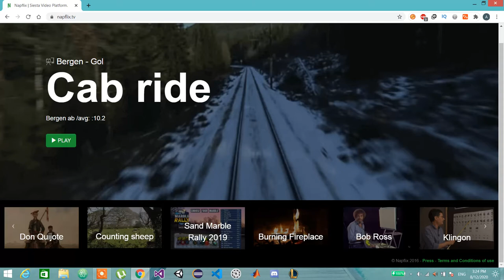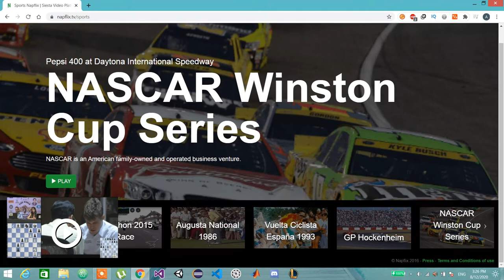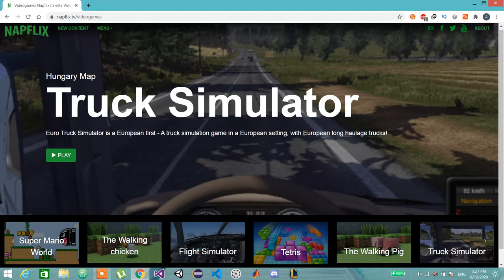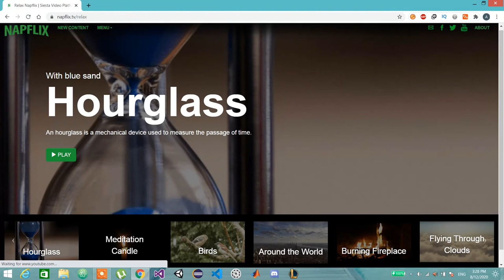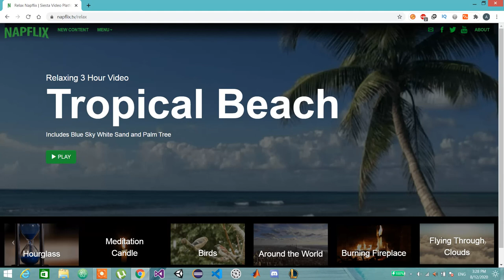want to fall Asleep fast ?! CHECK THIS WEBSITE (NAPFLIX)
Like Netflix, but for all of your boring, monotonous video needs. Get ready to fall asleep in minutes.

Napflix.tv

This website for those who wants to sleep faster (Napflix) , despite watching netflix till you fall asleep watch napflix that have alot of relaxing videos that will make you sleep faster and healthier :D